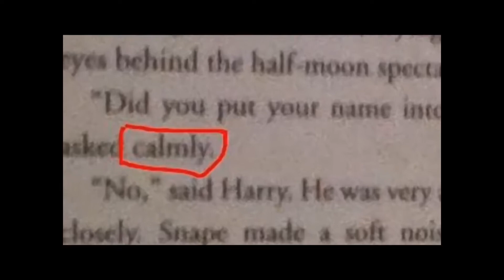Your Daily Does of Memes (Part 4)